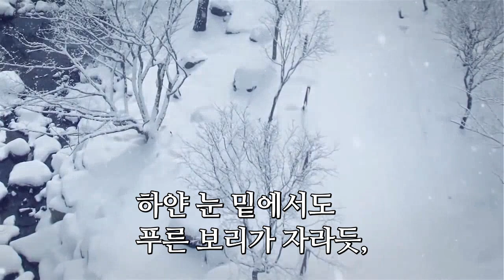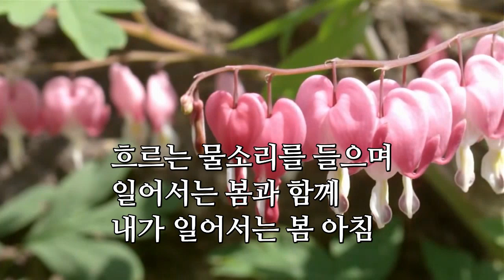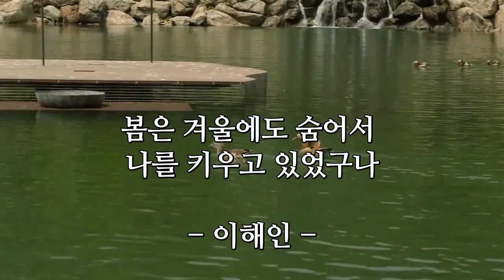[좋은글] 봄이 오는 길목에서 - 이해인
봄이 오는 길목에서 - 이해인
연주곡 - 봄이 오는 길
경기 광주 화담숲 겨울, 봄풍경

하얀 눈 밑에서도
푸른 보리가 자라듯,

삶의 온갖
아픔 속에서도

내 마음엔 조금씩
푸른 보리가 자라고 있었구나

꽃을 피우고 싶어
온몸이 가려운
매화 가지에도

아침부터
우리 집 뜰 안을 서성이는

까치의 가벼운
발걸음과 긴 꼬리에도
봄이 움직이고 있었구나

아직 잔설이 녹지 않은
내 마음의 바위 틈에

흐르는 물소리를 들으며
일어서는 봄과 함께
내가 일어서는 봄 아침

내가 사는 세상과
내가 보는 사람들이

모두 새롭고 소중하여
고마움의 꽃망울이 터지는 봄

봄은 겨울에도
숨어서
나를 키우고 있었구나

- 이해인 -